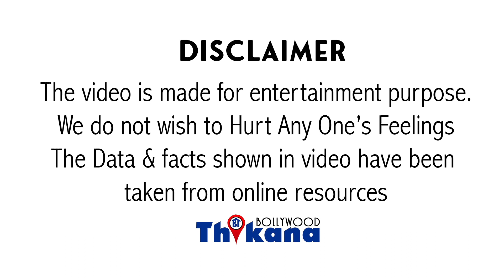क्यों Mandakini के पिता ने Rishi Kapoor को पीटा Ram Teri Ganga Mailli फिल्म की Success Party में?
किस बात पे mandakini के पिता ने rishikapoor को पिता ramterigangamaili फिल्म की Success Party में?